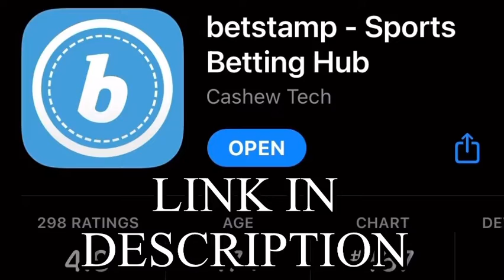Week 21 Preview! 2022 CFL Season!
Join the CFL Discord!